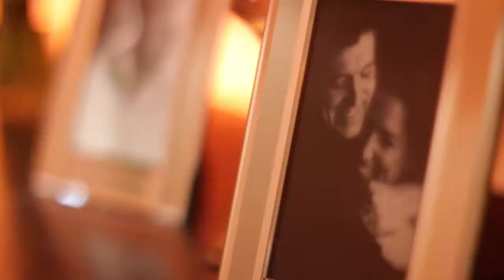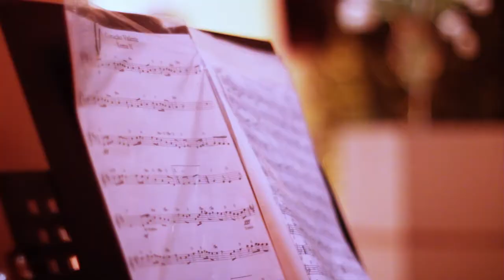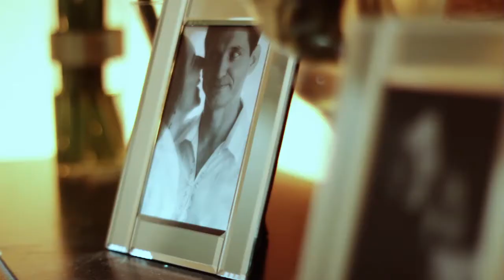Beth e Wlamir - Trailer | Wedding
Trailer do casamento de Beth e Wlamir que aconteceu no Espaço Onix em São Paulo. O trailer foi montado pensando em simbologias e foi aplicada na pós-produção, uma tonalidade bem particular. Para a gravação foram utilizadas apenas DSLRs Canon com lentes fixas.

Trailer of the Wedding of Beth and Wlamir what happened in  Onix in Sao Paulo. The trailer was edited thinking
in symbology and was applied in post-production, a very particular tone. Were used for recording
only Canon DSLRs with fixed lenses.